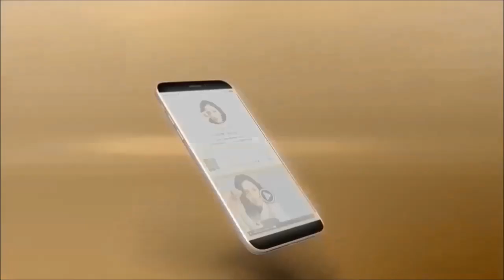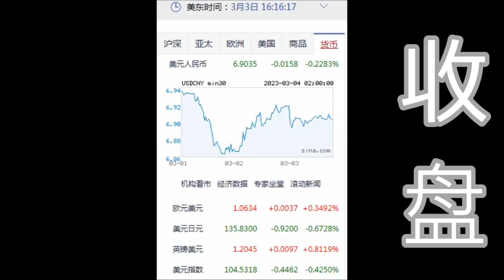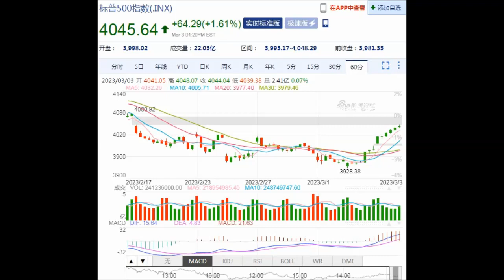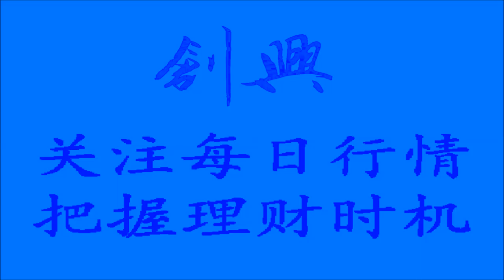8NET 盘终道琼上涨387.40点(03-03-2023)